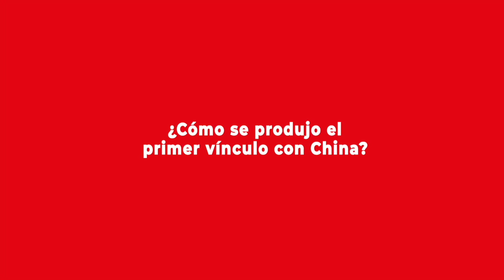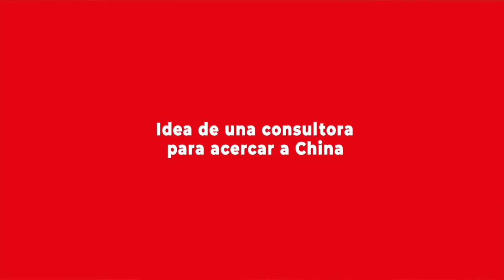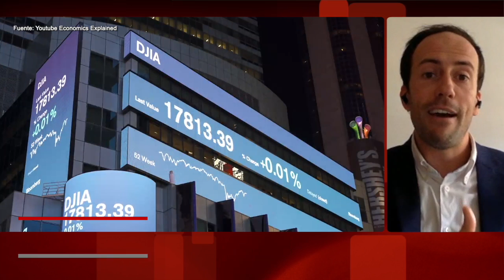Ignacio Tornero comenta experiencia y posibilidades de vincularse con China post pandemia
Abogado con amplia trayectoria en el gigante asiático, comentó cuáles fueron los primeros pasos que marcaron su historia personal y profesional. En su opinión, el conocimiento de la cultura y los códigos locales son herramientas fundamentales para adentrarse en el mundo chino. Más detalles en la nota publicada por el Programa Asia Pacífico de la BCN